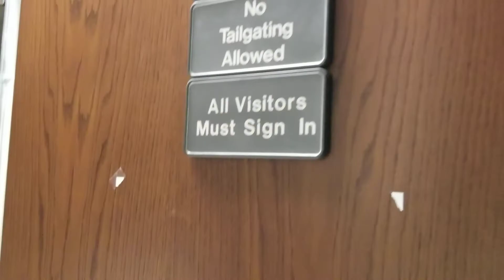Found Another Abandoned Office Area at Work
I pass this space all the time but never entered before.